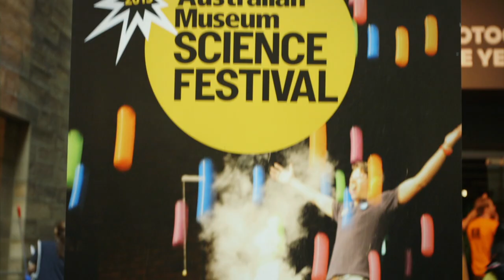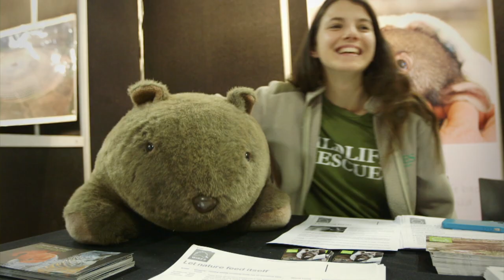Enlighten your mind at our Australian Museum Science Festival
Nat Geo’s Brain Show was a hit at this year’s festival. Come lose your mind at next year’s festivities in August!